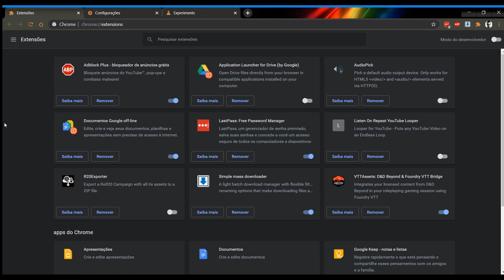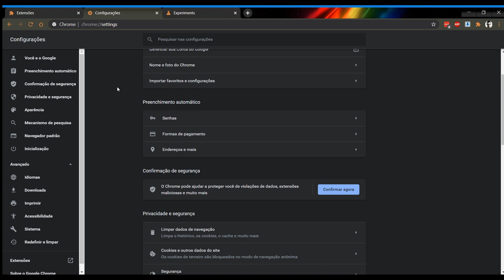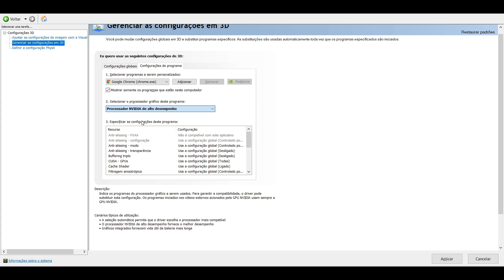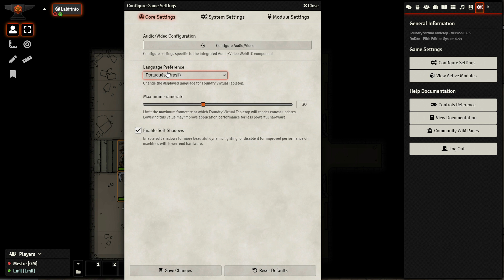Básico para Jogador entrar no Foundry VTT Arrasando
== Descrição
Informações básicas para o jogador entrar na mesa com alguma noção.

== Configurações do Google Chrome
chrome://flags
chrome://settings
chrome://extensions

0:00 Qual navegador usar?
0:38 Extensões do Google Chrome
1:01 Configurações do Google Chrome
1:30 Ativar WebGL
1:49 (opcional) Configurar Placa de Vídeo Embutida
2:13 Logando no Foundry VTT
2:54 Configurações do Foundry VTT
4:30 Selecionar Personagem
5:04 Acessar a Ficha e Rolar Dados
5:37 Chat e Tipos de Rolagem
6:26 Arrastar Itens para sua Ficha
7:34 Visão e Macro
9:58 Mover o Personagem e o Mapa
10:30 Notas e Handouts
11:19 Ajuste de Som
11:37 Combate e Movimento em Combate